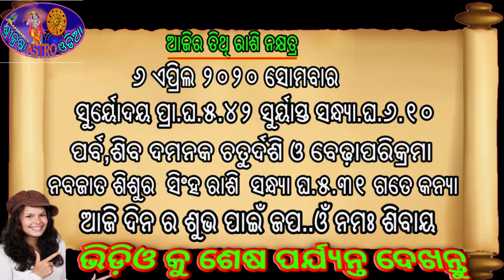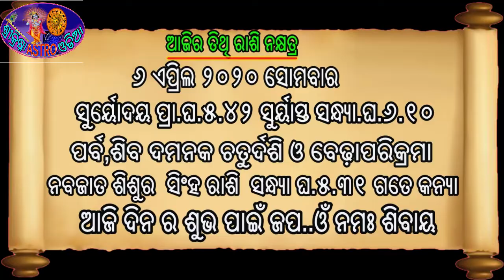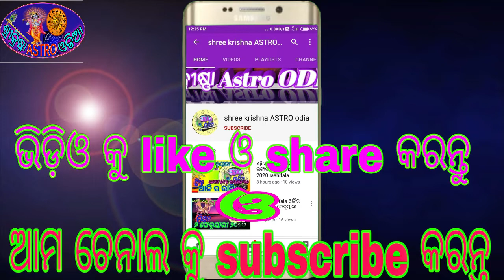Ajira Rasifala ||6 april 2020 (ସୋମବାର ) |Today odia Horoscope||dainika rashifala odia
about video,,,,,,
aji ra ahi video re ame aji ra rashifala bisayare janiba.

video 2link,,ଦର୍ପଣ କେଉଁ ଜାଗାରେ ଲଗାଇବା ଉଚିତ|| ଘରର ଏମିତି ଜାଗାରେ ଆଇନା କୁ ଲଗାନ୍ତୁ ଧନ ସମ୍ପତିର କେବେ ଆସୁବିଧା ହେବନାହିଁ

video 3 link..ଘରେ ଶଙ୍ଖ ରଖିବା ଓ ଫୁଙ୍କିବା ଯୋଗୁଁ ଏହି ଘଟଣା ଘଟେ||Sankha kahinhiki phunka jae|କଣ ପରିବର୍ତନ ହୁଏ ସଂଖ ବଜେଇଲେ

ପୁଜାରେ ଲାଗିଥିବା ନଡିଆ ଖରାପ ବାହାରିଲେ କଣ ସଂକେତ ଦେଇଥାଏ ?||ପୂଜା କରୁଥିବା ( ନଡିଆ )ଖରାପ ବାହାରିଲେ ଶୁଭ ନା ଅଶୁଭ